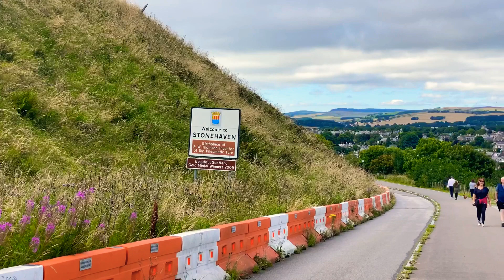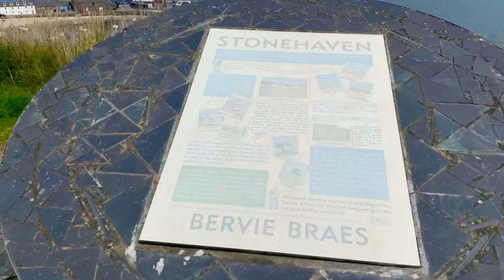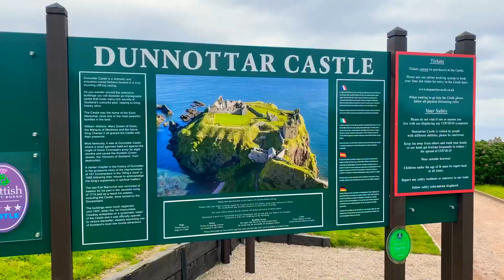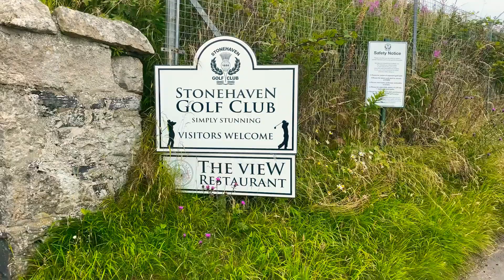stonehaven stonheavenharbour dunnottarcastle walkwithvandy aberdeenshire visitscotland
Stonehaven - dunnottar castle